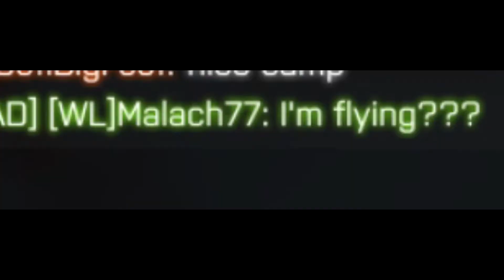Battlefield4| איזה שטויות #11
מוזמנים להצטרף לפלאטון IL בבאטלוג :D

לערוצים נוספים של חברי לפלאטון :
Moneycube-

Battelguy :

Romhaim/yourgamingHD :

OrelKatar -

c
asaf mor

asaf mor-an--

NjNetwork-

WebsGh0st-

RoyTzur-

SeanPlays-

Haim Abada-

MoRdAnT
Moshe 09